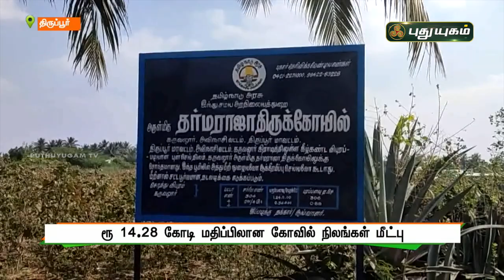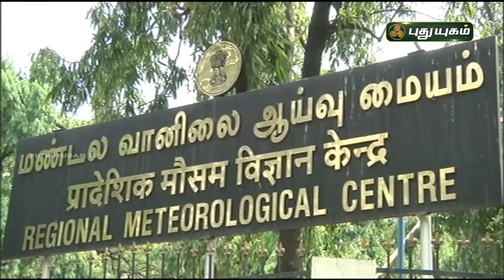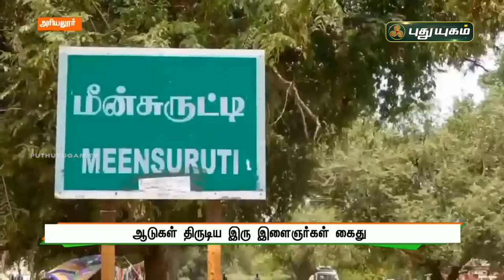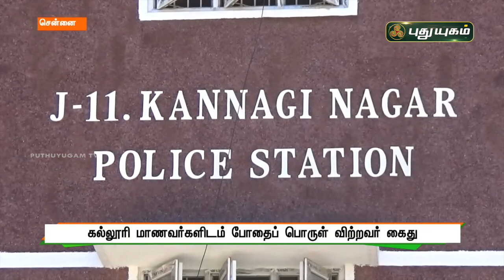புதுயுகம் செய்திகள் | 1 PM News | 06/02/2022 | PuthuyugamTV